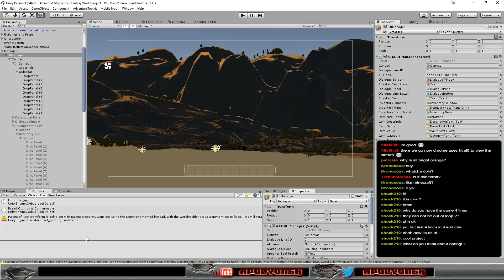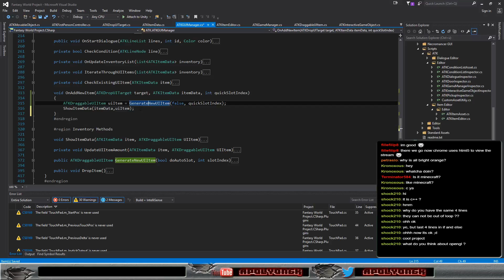Fantasy Project - Item Stack Splitting gamedev programming unity3d (Part 9)